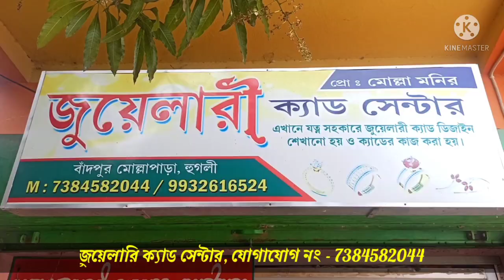বিজেপি ছেড়ে তৃনমূলে ফিরতে চাই নাবাবপুরের দাপুটে নেতা সেখ আফসার, আফসার বাঁচার চেষ্টা করছে ত্বহা